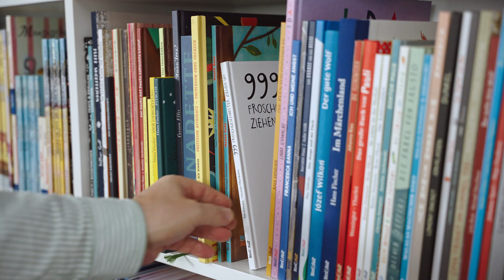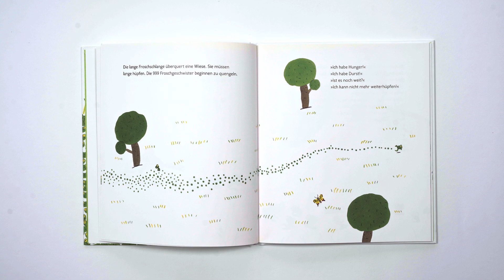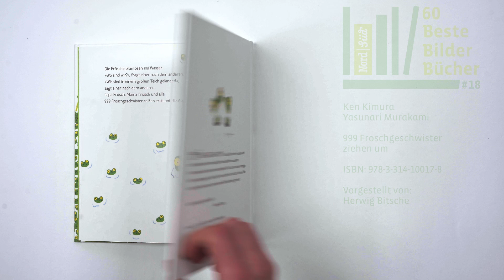60 Beste Bilder Bücher - Folge 18: 999 Froschgeschwister ziehen um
Wie lange geht es noch? Welche Eltern kennen sie nicht, diese Frage. In der heutigen Folge geht es um eine glückliche Froschfamilie. Doch für 999 kleine Frösche wird der gemütliche Teich schon bald zu klein und es steht fest: Ein grösserer Teich muss her! So beginnt ein abenteuerlich-witziger Umzug.